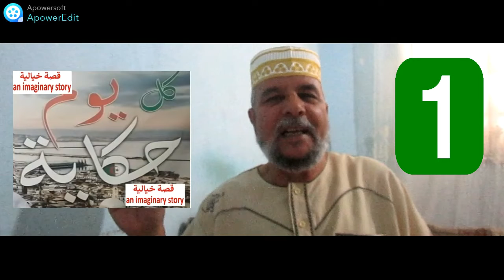Algéria, l'avocat, le voleur, la ferme et les moutons, يسرق لكان داير فيه الثقة ة يدخل داره